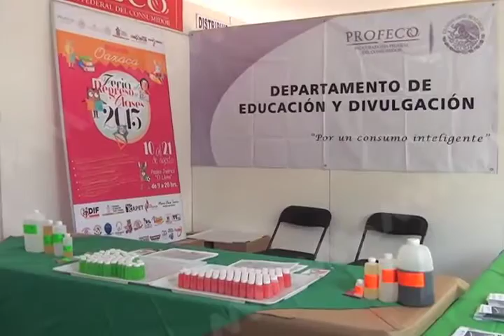FERIA PROFECO MVM Televisión